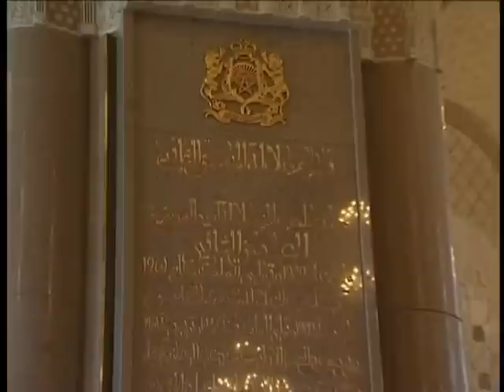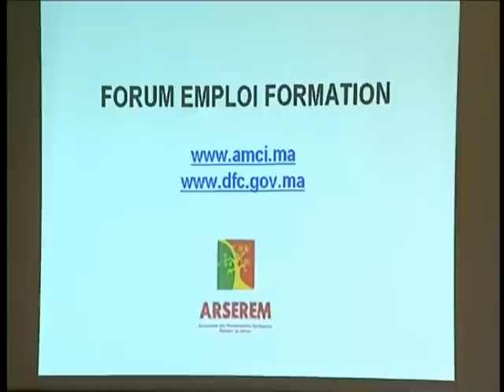Semaine du Sénégal 4 au Maroc - ARSEREM - page spéciale RTS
Chaque année la Semaine du Senegal au Maroc est organisée par l'ARSEREM et la RTS sous le reportage de Louis Philippe Sagna lui consacre une page spéciale.
Voici la 4eme édition de Juin 2010